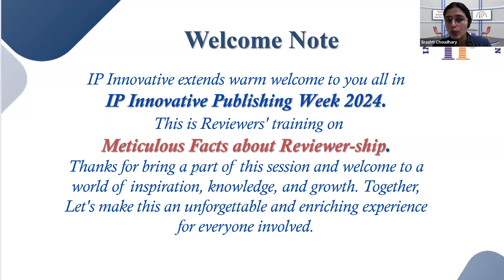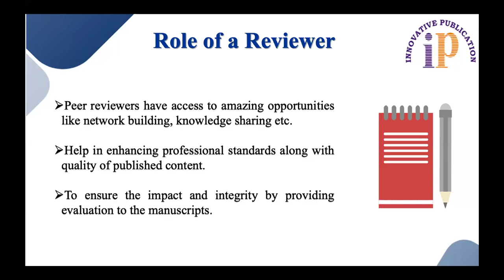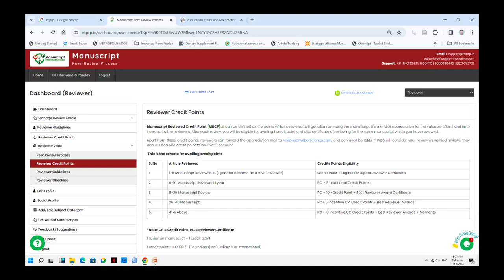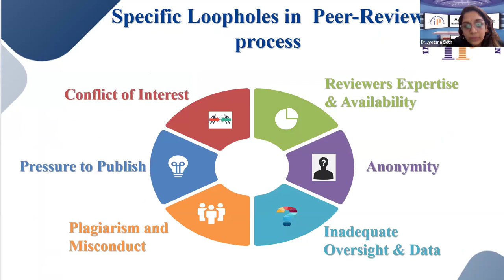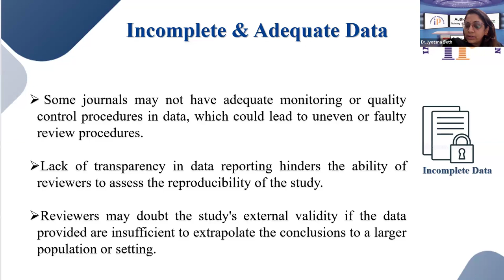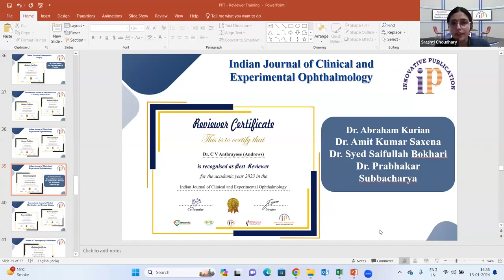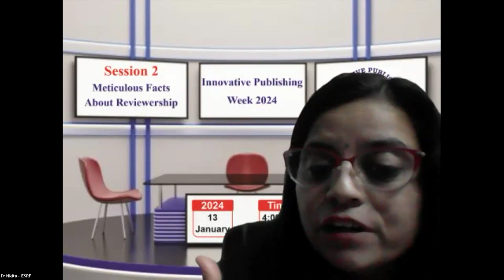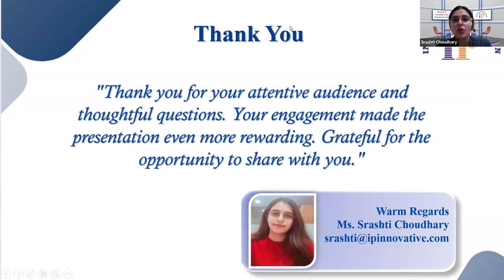Meticulous Facts about Reviewership - Innovative Publishing Week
Theme: Meticulous Facts about Reviewership
 1. Benefits and the Art of Reviewing
 2. Enhancement of Academic Journey
 3. Peculiar loopholes in Reviewing